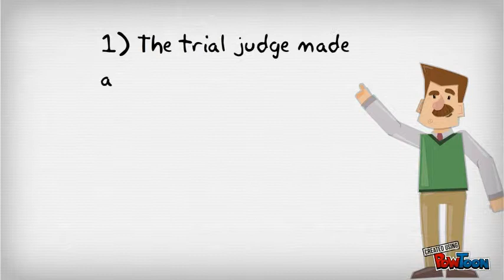BIMB Vs Lim Kok Hoe decision